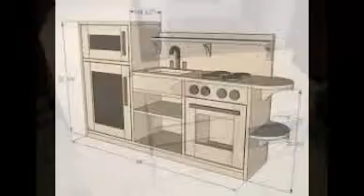Play Kitchen Plans